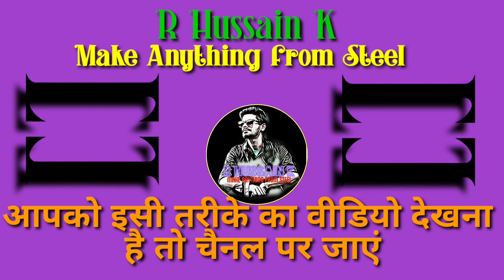popat ho gaya | tig welding se napunsak ? | tig welding marne se bachcha nahi hota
jaisa ki popat ho gaya ka matalab hai ki kafi logon ka kahna hai ki tig welding marne se aadmi napunsak ho jata hai yani ke argon welding marne se bachcha nahi hota hai to isi ke baare me  bataya hu ki kaise log aap ka popat bana rahe hai lekin aisa kuch nahi hai aap video dekhiye sab samjh aajaye ga by r Hussain k
or is ka part 1 agar aap dekhna chahte hai to ye raha video ka link.

or agar kuch baki rah gaya ho to aap comment me bol sakte he ya mere Instagram pe v bol sakte he me uspar v video bana dunga.
or v video he mere chennal pe. jese ki tig welding ke bare me. or stainless steel ke kam me jo v chiz istamal hota he savi ke bare me. to aap wo v channel pe jakar dekhe ho sakta he aap ke kam ka ho. ↓

l rhussaink tigwelding popathogaya ↓ ye tig welding ke bare me he ↓ ye bending machine ke bare me he ↓ ye furniture ke bare me he